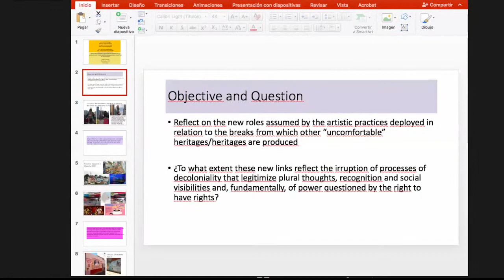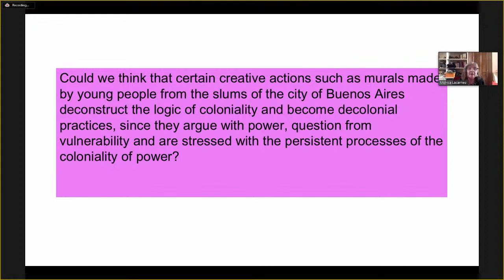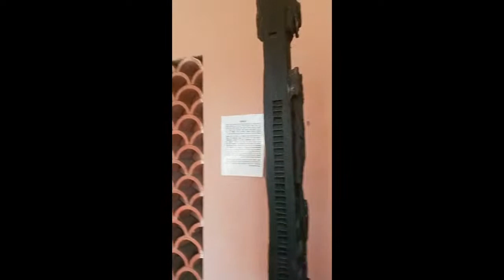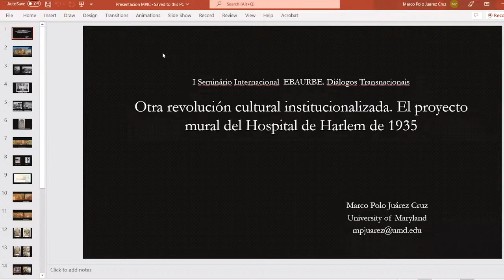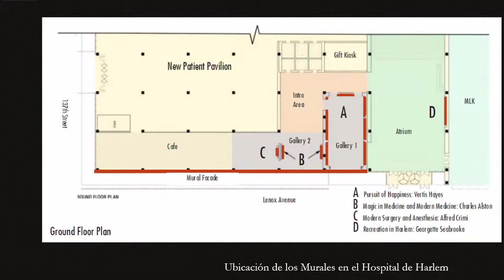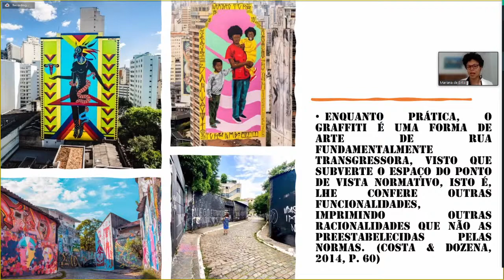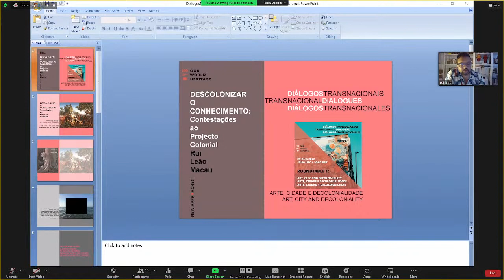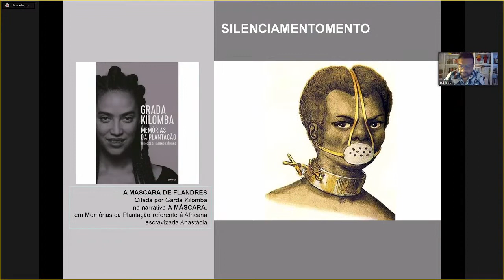Transnational Dialogues - ART, CITY AND DECOLONIALITY